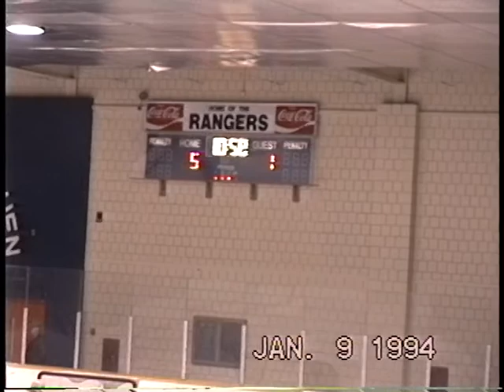1994 Jan 9 Methuen Part 5 Hockey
Game played at Methuen High School rink, Methuen MA.  Andrew wearing #14 in White jersey's.